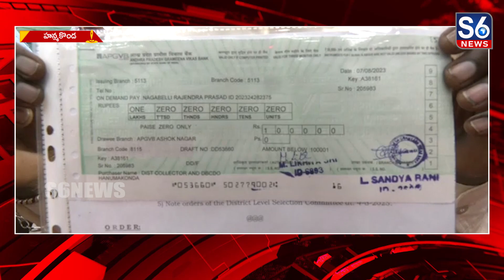బీసీ బంధు చెక్కలను పంపిణీ కార్యక్రమంలో పాల్గొన్న ఎమ్మెల్యే దాస్యం వినయ్ భాస్కర్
MLA Dasyam Vinay Bhaskar participated in the distribution of BC bandhu wood || బీసీ బంధు చెక్కలను పంపిణీ కార్యక్రమంలో పాల్గొన్న ఎమ్మెల్యే దాస్యం వినయ్ భాస్కర్ ||@S6News

కుల వృత్తులకు పున: వైభవం తీసుకువచ్చేందుకు సీఎం కృషి చేస్తున్నారన్నారని వరంగల్ పశ్చిమ ఎమ్మెల్యే దాస్యం వినయ్ భాస్కర్ అన్నారు.// హన్మకొండలోని అంబేడ్కర్ భవన్ లో వరంగల్ పశ్చిమ నియోజక వర్గ లబ్ధిదారులకు  బీసీ బంధు చెక్కులను పంపిణీ కార్యక్రమంలో పాల్గొన్న ఆయన లబ్ధిదారులకు చెక్కులు అందించారు.//  దేశంలో ఎక్కడలేని విధంగా సీఎం కేసీఆర్, అభివృద్ధి సంక్షేమ పథకాలను అమలు చేస్తున్నారన్నారు.// ఉమ్మడి రాష్ట్రంలో కుల వృత్తులను ప్రభుత్వం ఆదరించకపోవడంతో వృత్తులు అంతరించిపోయాయన్నారు.// సీఎం కేసీఆర్ బీసిలల్లో వెలుగులు నింపేందుకు బీసి బంధు అందించారన్నారు...